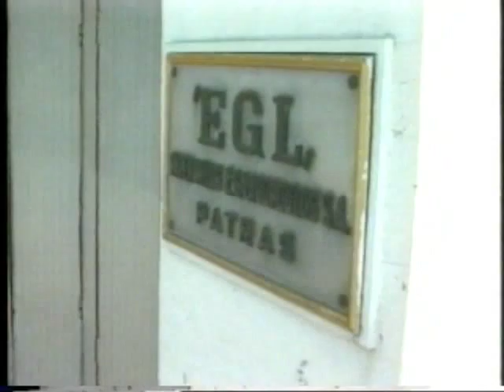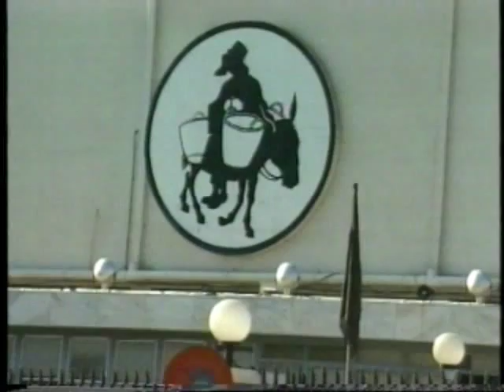ΠΡΩΪΝΕΣ ΔΙΑΔΡΟΜΕΣ 25/01/1999 Μέρος 5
Καλεσμένοι Μιλτιάδης Έβερτ, Λάμπης Ταγματάρχης, Χρήστος Λιακόπουλος, Κώστας Μαρκόπουλος, Στάθης Κεραμιδάς